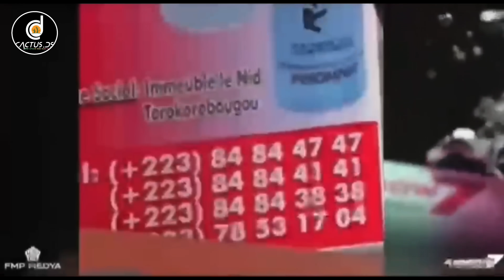MALI : LE CHEF D’ÉTAT MAJOR EXPLIQUE LES ATTAQUES DE (BATEAU, GAO, BAMBA)